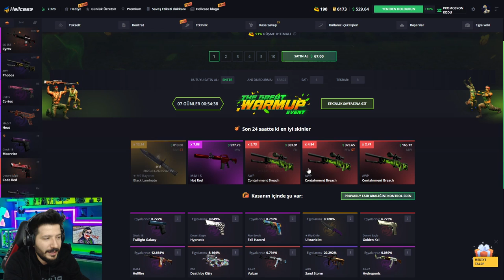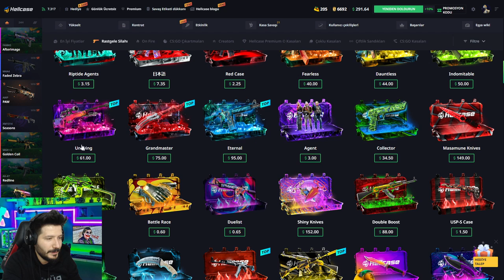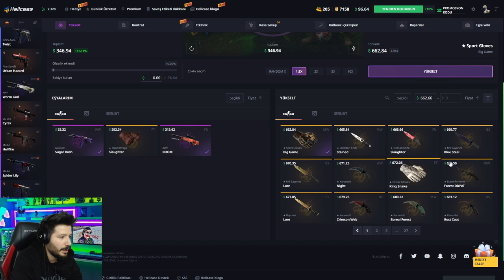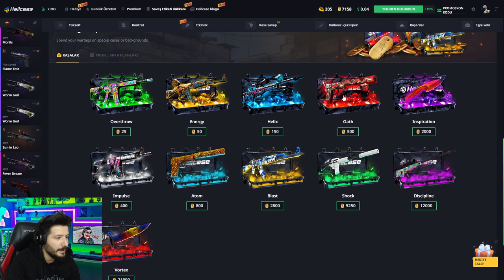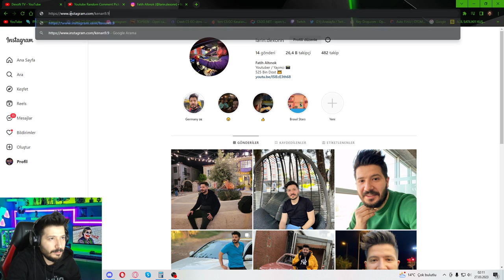HERKESE BEDAVA BAKİYE VEREN SİTE hellcase